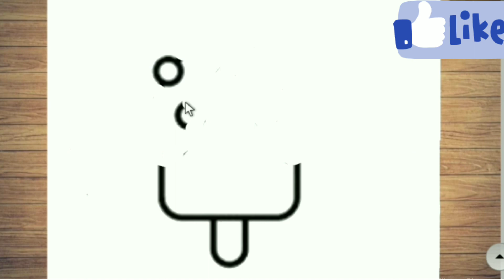كيف ترسم آيس كريم كيوت خطوه بخطوه، رسم سهل، تعليم الرسم للميتدئين، cute ice cream drawing